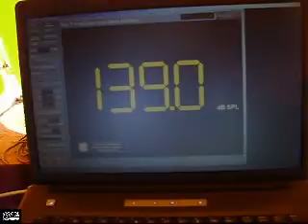V5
Santo Antonio do Jardim-SP
18 de maio de 2008